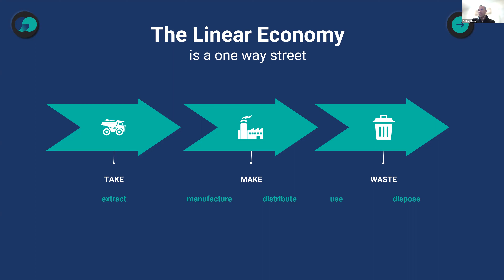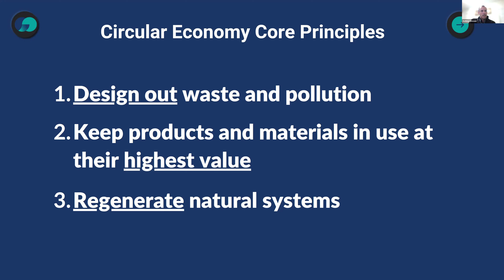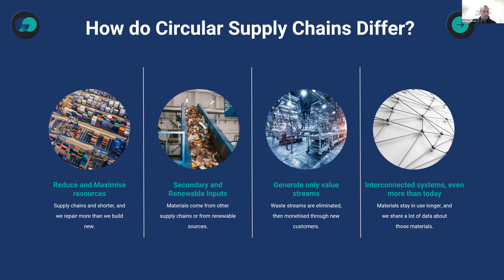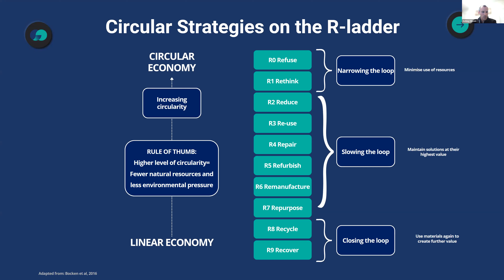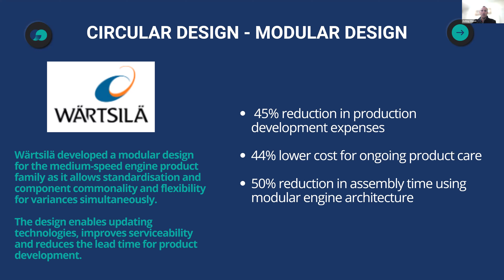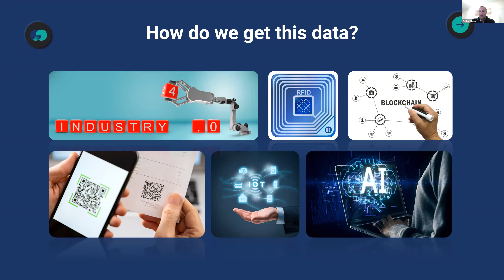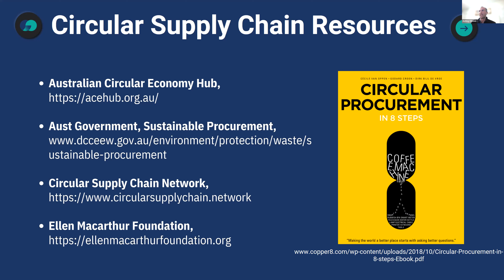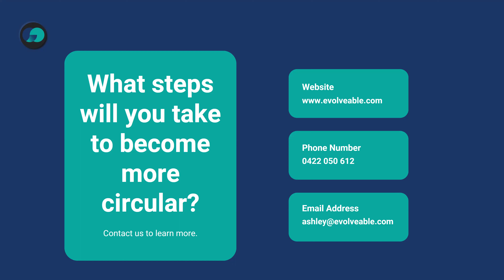ASCI Webinar: Embracing Circular Economy Principles in the Australian Supply Chain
Key learnings from the webinar:
* Principles and framework of circular economy and the benefits it can bring to businesses and society.
* Strategies and tools for embedding circular practices in the supply chain, such as circular design and business models.
* Case studies of successful circular economy implementations in different industries and sectors.